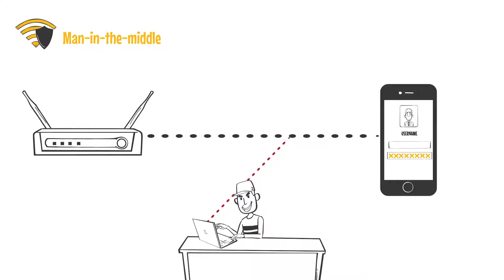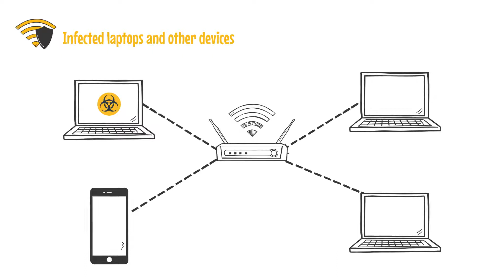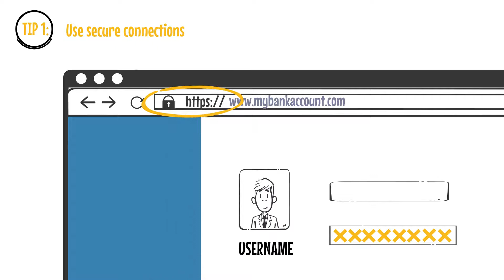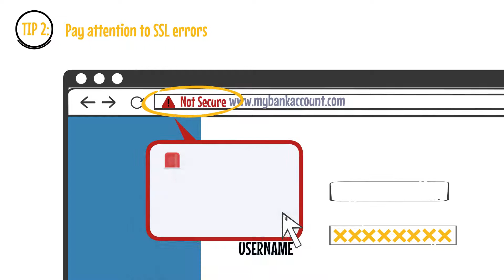Understand the WI-FI secuirty risks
Security awareness video about WI-FI